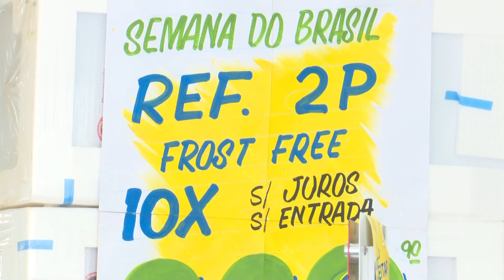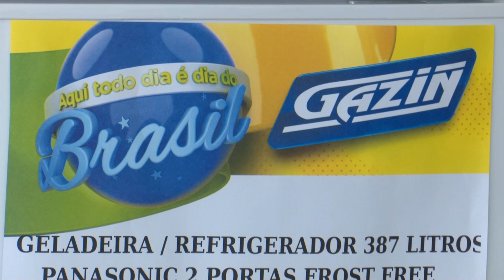COMÉRCIO DE JI-PARANÁ ADERE A SEMANA DO BRASIL COM DESCONTOS E PRAZOS ESPECIAIS